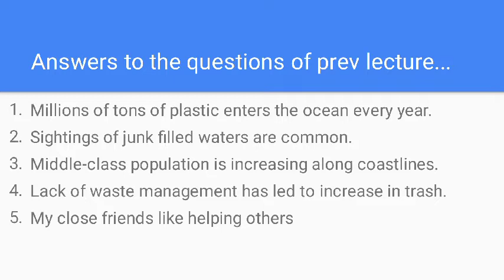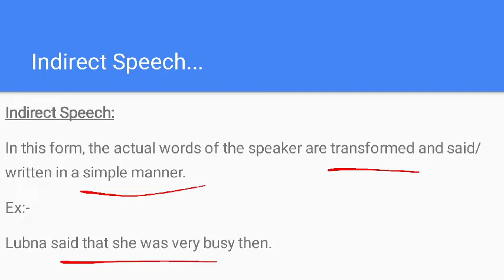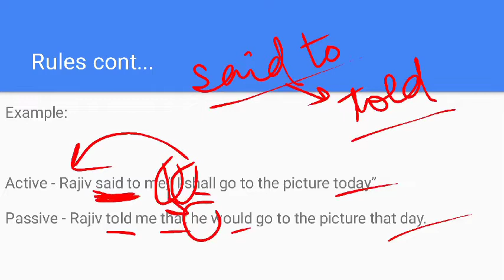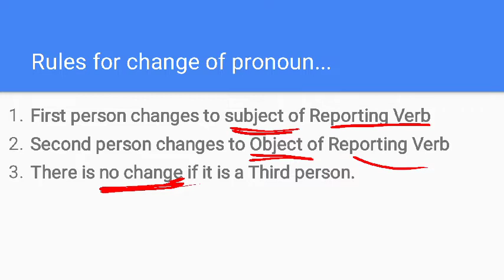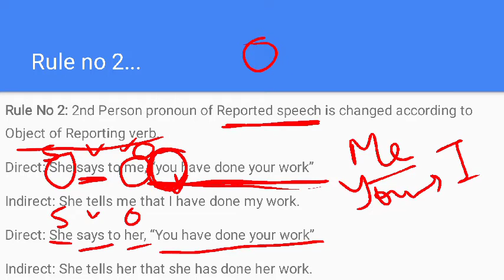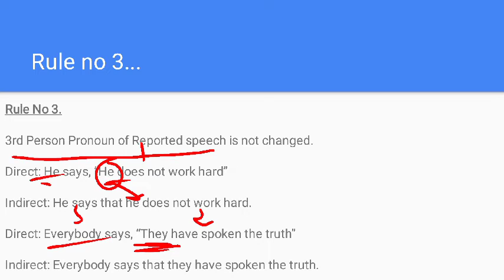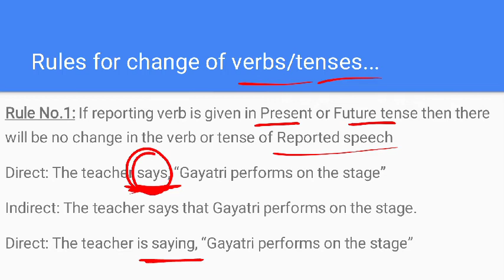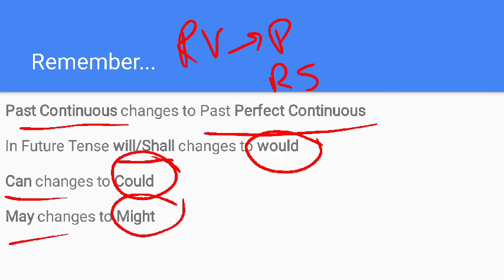JKSSB FINANCE ACCOUNTS ASSISTANT | ENGLISH | LECT - 4 | ARSHIE MA'AM